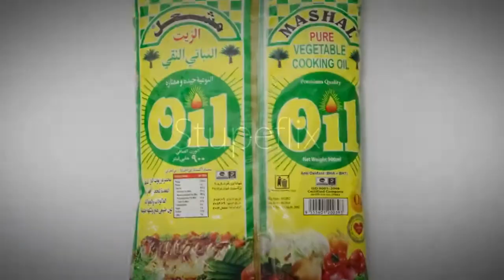My Stupeflix Video